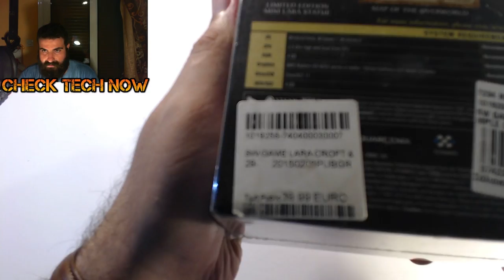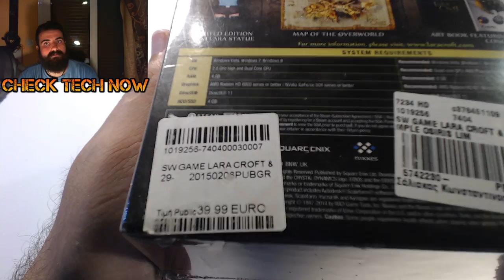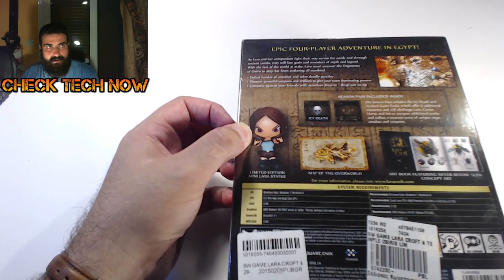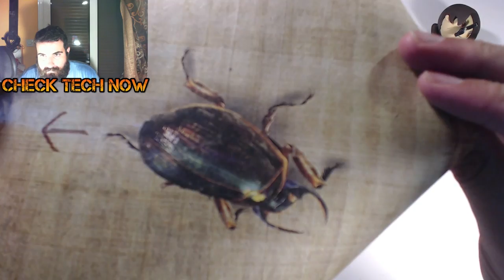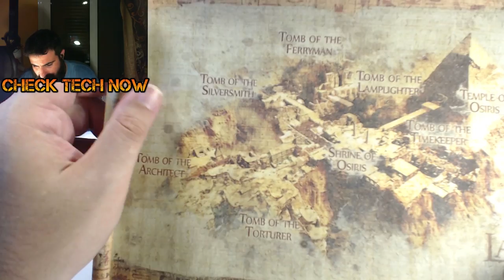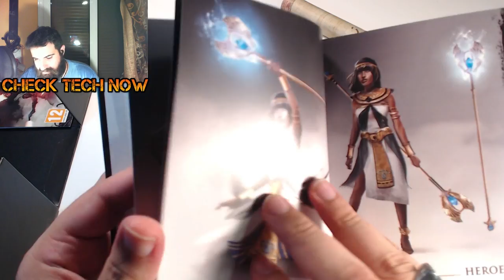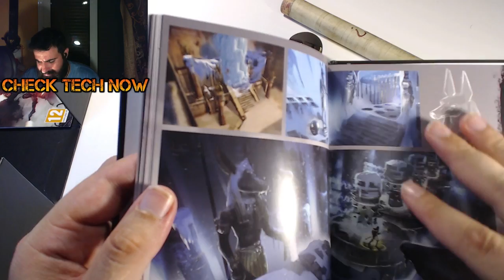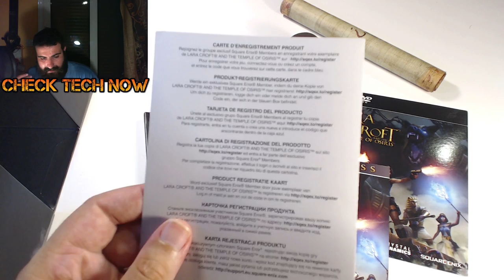Πίσω στις συλλεκτικές με Lara Croft και Temple of Osiris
Άρε Lara με τις συλλεκτικές σου...

Mπείτε και στην σελίδα μας για νέα άρθρα σχετικά με την τεχνολογία και το gaming :

Eνα μεγάλο ευχαριστώ από μένα για τους καλούς μου φίλους που είναι πάντα δίπλα μου!!